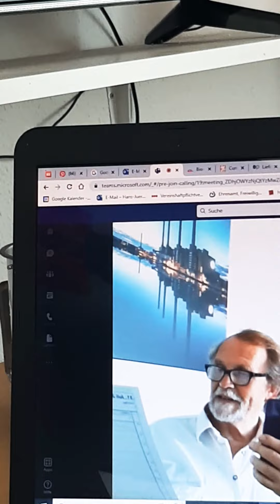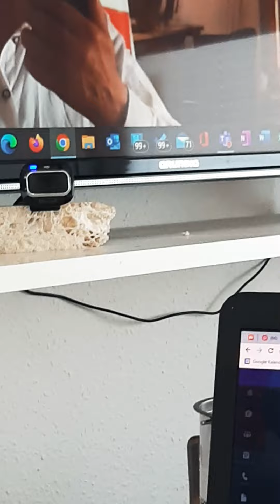Ulrike, das was der Mensch denkt, darauf kommt es an..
... und natürlich, das was er tut.

"Bei mir selbst ist die gute Tat im Vordergrund"